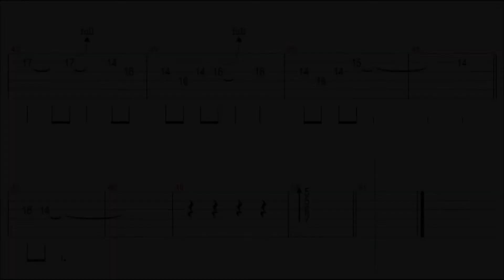Edison Lighthouse - Love Grows Guitar Solo Tab+BackingTrack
" Love Grows " Guitar Tutorial
(Where My Rosemary Goes)